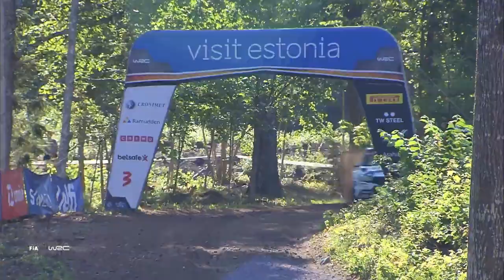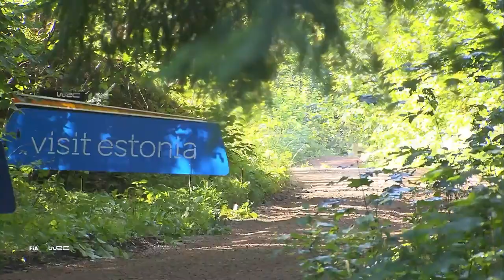Super LUKYANUK untouchable - WRC3 Saturday Highlights - Rally Estonia 2021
Alexey Lukyanuk maintained his unbeaten record to build up a beefy WRC3 lead on Saturday at Rally Estonia.